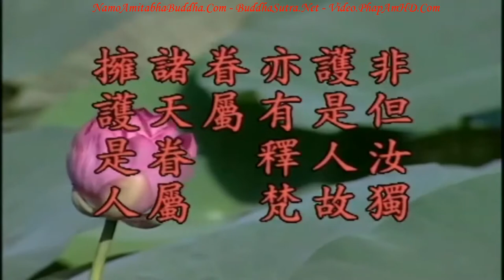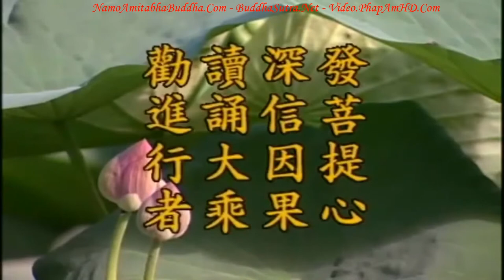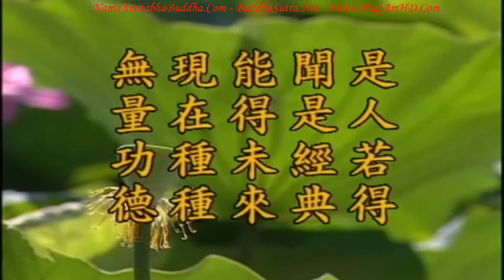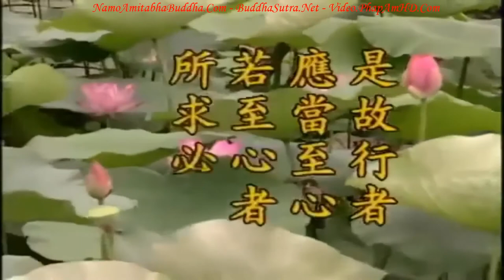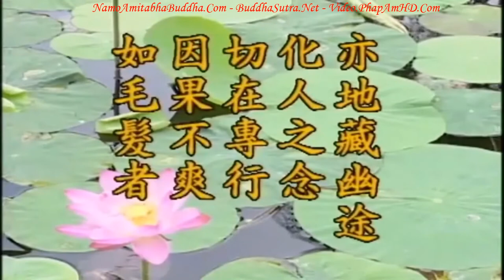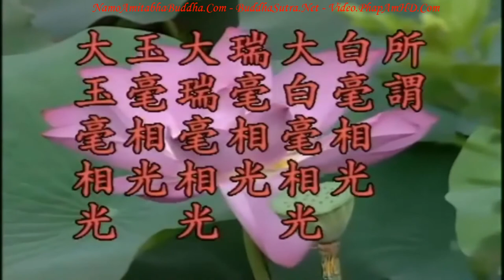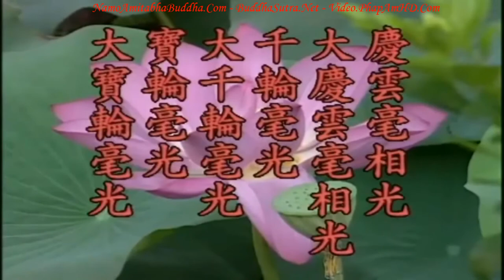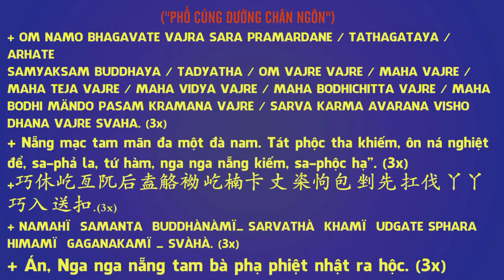TẬP 42, Phát Bồ Đề Tâm, Địa Tạng Bồ Tát Bổn Nguyện Kinh Giảng Ký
TẬP 42, Phát Bồ Đề Tâm, Địa Tạng Bồ Tát Bổn Nguyện Kinh Giảng Ký, Hòa Thượng Tịnh Không

Chư vị đã tham gia rất nhiều pháp hội, Phật sự, khi niệm sớ văn vừa mở đầu liền có câu ‘tâm bao trùm hư không, lượng gồm hết thế giới nhiều như cát’, hai câu này nghĩa là gì? Chính là phát Bồ Đề tâm. Vừa phát Bồ Đề tâm xong, tâm lượng đó liền bằng hư không pháp giới, người tâm lượng nhỏ nhoi còn chưa phát Bồ Đề tâm thì tâm đó là tâm mê muội; Bồ Đề nghĩa là giác ngộ, tâm giác ngộ bao trùm tận hư không, gồm hết pháp giới. Lượng gồm hết thế giới nhiều như cát, lượng lớn phước lớn, cảm động đến chư thiên, thiên vương, thiên thần tới ủng hộ bạn, cảm động được Kiên Lao địa thần dùng đầu đội chân của bạn, cung kính bạn như vậy.

卍 Namo Amituofo
卍 Namo Amitabha
fb. com/hoathuongtinhkhongkhaithi